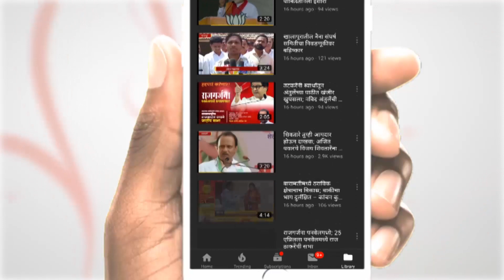दहा रुपयांचे नाणे स्वीकारण्यास नकार.....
दहा रुपयाचे नाणे अधिकृत असल्याचे आरबीआयने सांगितले आहे .  बाजारामध्ये चौदा प्रकारची नाणी आहेत.  दहा रुपयांची नाणी ना घेणाऱ्यांवर कार्यवाही केली जाईल असे आरबीआय ने सांगितले असताना  देखील दहा रुपयांची नाणी व्यवहारात अनेकदा नाकारली जातात .

Voice. जालना जिल्ह्यात अफवांमुळे दहा रुपयांचे नाणे चलनात घेत नसल्यामुळे मोठी अडचण निर्माण झाली आहे. मात्र केंद्रीय अर्थमंत्री निर्मला सीतारमण यांनी मागील मोदी सरकारच्या दुसऱ्या टर्म चा पहिला अर्थसंकल्प सादर करताना त्यात नाणी चलनात असल्याची माहिती दिली. याआधीच एक रुपयांच्या आणि दोन रुपयांची तसेच पाच आणि दहा रुपयांची नाणी व्यवहारात आली , मात्र स्वतंत्र भारताच्या इतिहासात पहिल्यांदा वीस रुपयांचे नाणे येत आहे. मात्र दहा रुपयांच्या नाणे चलनातून बाद झाल्याची अफवा चांगलीच वेगाने पसरत आहे. त्यामुळे छोटे-मोठे दुकानदार रिक्षा चालक भाजीमंडीतील विक्रेते दहा रुपयांचे नाणे स्वीकारण्यास नकार देत असल्याने दहा रुपयांचे नाणे व्यवहारात आहे की नाही हाच प्रश्न आता नागरिकांना पडला आहे.